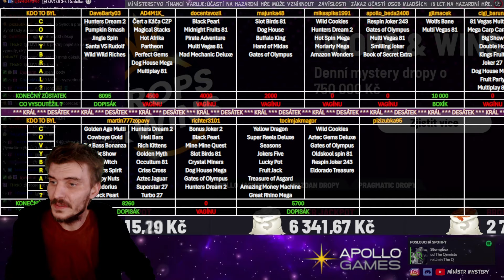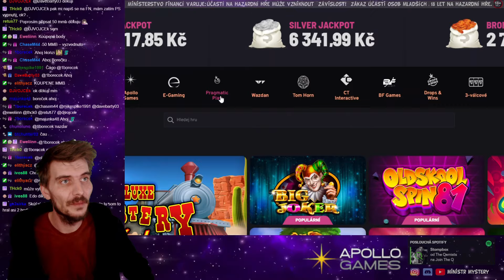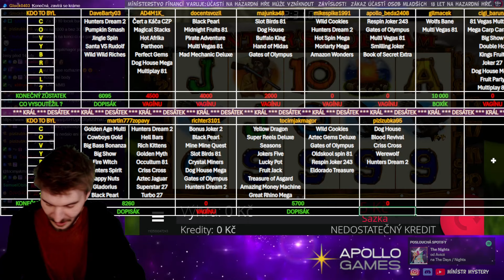APOLLO GAMES ONLINE CASINO 2.6.2024 • MMOMENTS